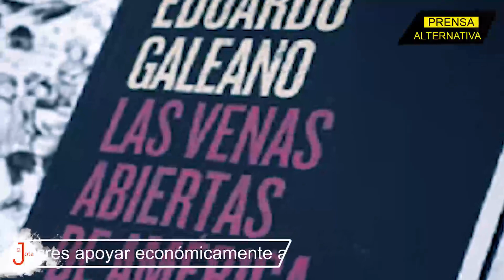Desde España racistas insisten en discurso de odio contra los pueblos de la Patria Grande!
¡Les arde las verdades de AMLO!... Luego de la polémica desatada por las declaraciones del Presidente AMLO, que recibieron la respuesta del Papa Francisco y a las que reaccionarían posteriormente la anti indigenista presidenta de la Comunidad de Madrid, Isabel Díaz Ayuso y ex presidente español, José María Aznar, el debate no ha quedado ahí.

Jefe de Prensa: Enzo Anchante